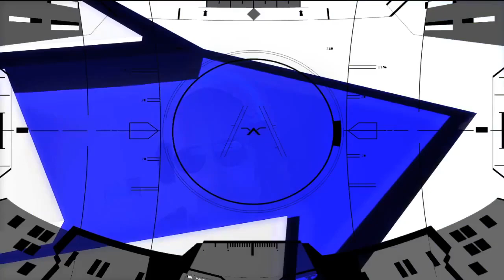Shenmue 3: A REAL Fan's "Rant"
Don't get mad at me, get made at the "quality" of the game...